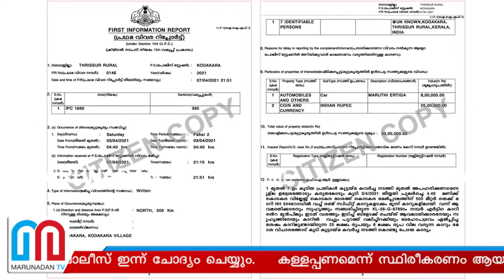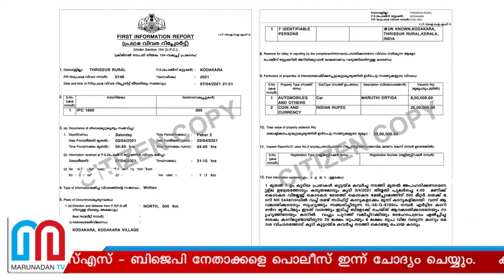കൊടകര കുഴല്‍പ്പണ കേസില്‍ ബിജെപി നേതൃത്വം വെട്ടില്‍ I Kodakara bjp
കാറിലുണ്ടായിരുന്നത് മൂന്നര കോടിയെന്ന് സുനിൽ നായിക്കും ധർമ്മരാജും സമ്മതിച്ചതോടെ ബിജെപി നേതൃത്വം വെട്ടിൽ; ആർഎസ്എസ് - ബിജെപി നേതാക്കളെ പൊലീസ് ഇന്ന് ചോദ്യം ചെയ്യും; കള്ളപ്പണമെന്ന് സ്ഥിരീകരണം ആയതോടെ കേസ് എൻഫോഴ്സ്‌മെന്റ് ഡയറക്ടറേറ്റിന് വിട്ടേക്കും